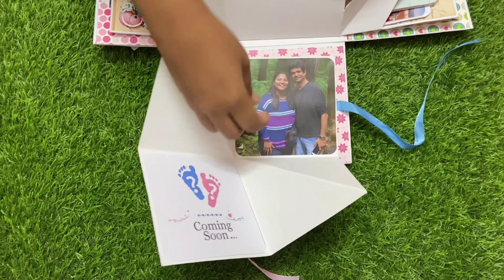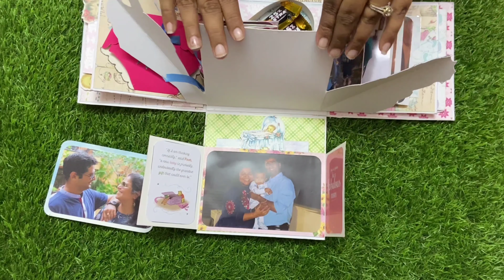Baby shower Explosion box